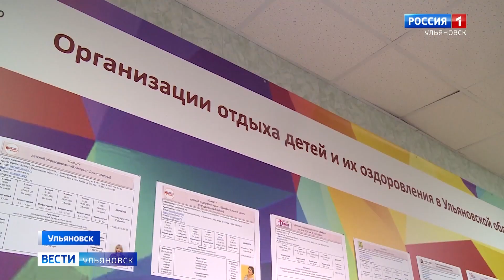В Ульяновске стартовада кампания по бронированию путёвок в детские лагеря для детей участников СВО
Заявки необходимо зарегистрировать в электронной форме. Уточнить наличие свободных мест можно в разделе «заявочная кампания для детей участников СВО» в подразделе «наличие мест». После чего оформить заявку в выбранный лагерь, а при отсутствии мест выбрать другую организацию, смену или подать заявление в резерв.  В течение десяти календарных дней после этого родитель или иной законный представитель ребёнка должен предоставить установленный пакет документов. В Ульяновске их принимают на проспекте Нариманова, 13, в Димитровграде - на улице Пушкина, 147. Жители других муниципальных образований могут представить документы в районные органы управления образования.